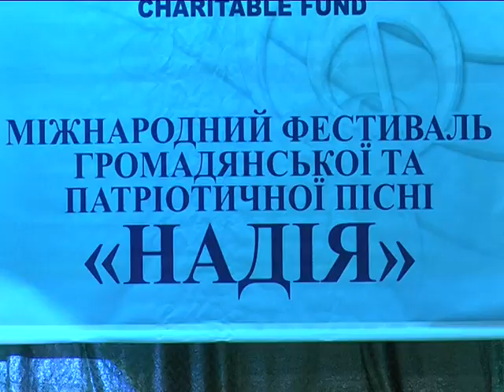Фестиваль париотических песен "Надежда" прошел в Днепре